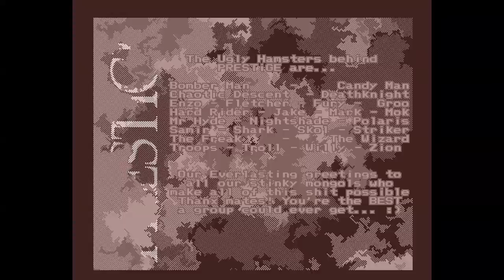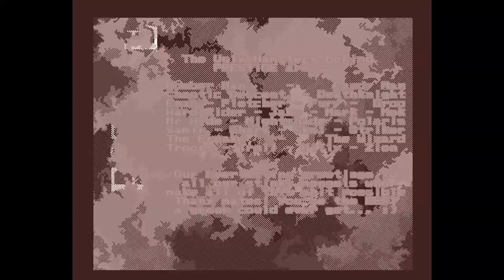Prestige 4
Prestige crackintro from Amiga, find all the nice crack intros in our channel or on our website! All videos are in hd and in full lenght!